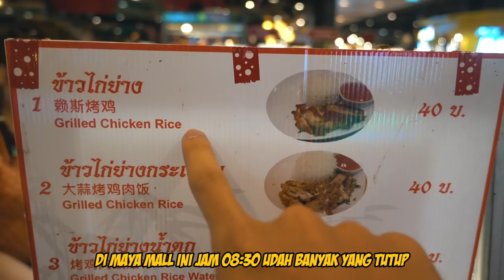KAPOK IKUT SONGKRAN FESTIVAL!! TAPI MAU LAGI!! | THAILAND VLOG Eps. 2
Songkran Festival 2018 | Songkran Festival 2019 | เทศกาลสงกรานต์ 2018 | เทศกาลสงกรานต์ 2019 | Travel Vlog | Chiang Mai | Maya Mall Chiang Mai | Chiang Mai Vlog | Grilled Chicken Rice |

Halo semuanyaa,
Masih ngelanjutin dari vlog aku yang kemarin, kali ini aku nyobain ikut songkran festival pas di hari terakhirnya. Gimana basah banget atau ngga??? Langsung aja tonton videonya sampai habis yaa!! ENJOY!!